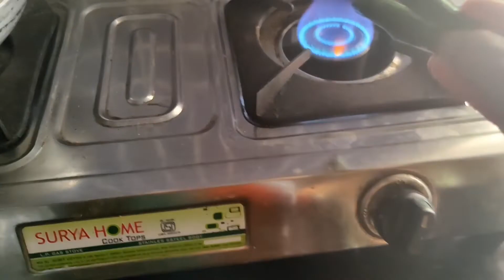गावाकडील मेनु शेतावरचा_स्वयंपाक_मेनू खान्देशी recipe Vlog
गावाकडील मेनु शेतवरचा_स्वयंाकघरातील_मेनू खान्देशी recipe Vlog नमस्कार @saralaskitchen var आपले स्वागत आहे हा माझा पहिलाच recipe Vlog आहे प्लीज ब्लॉग आहे प्लीज व्हिडिओ आवडल्यास लाईक शेअर आणि सबस्क्राईब जरूर करा आणि माझे अजुन एक चॅनल आहे @mrsnashikkar ला हि आवश्य भेट द्या 🙏🙏